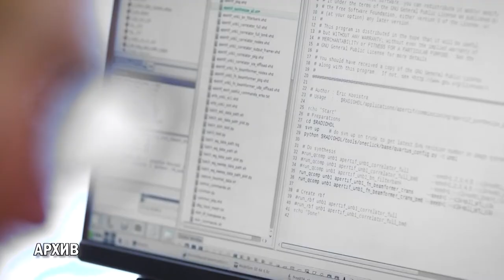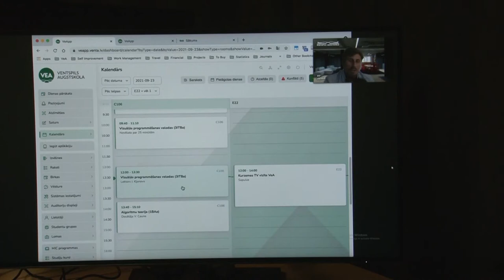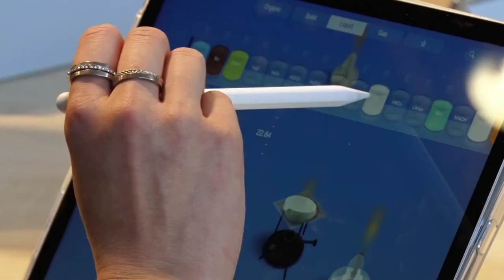Взгляд из Вентспилса 01.10.2021